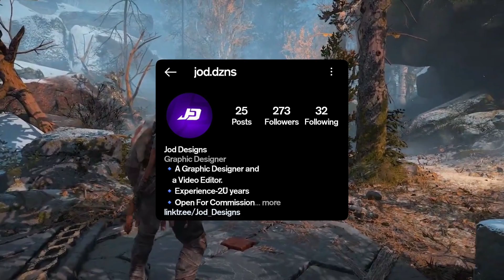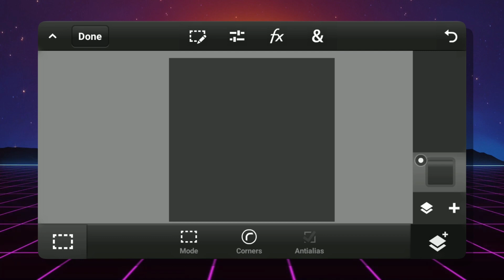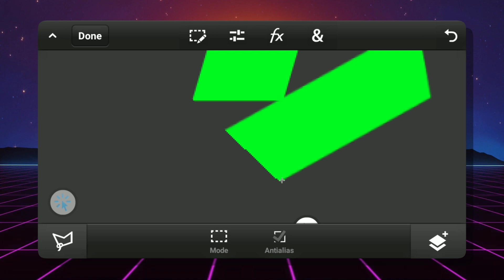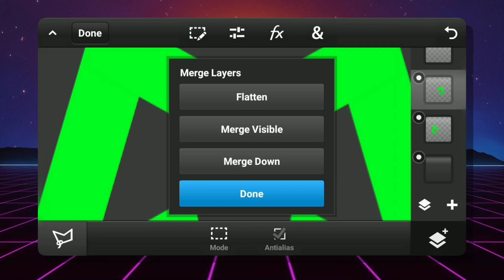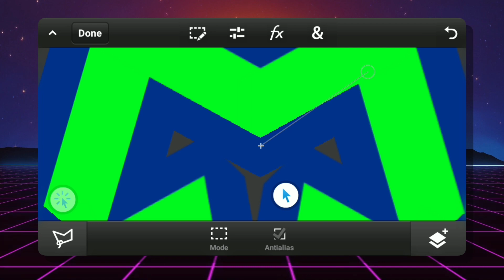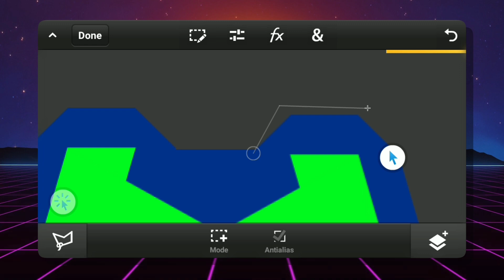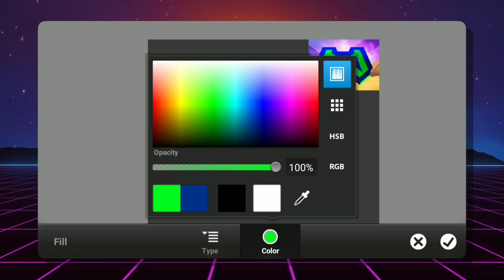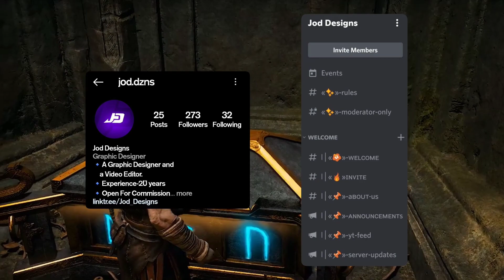How to Make Gaming Logo like MortaL on Android | Gaming-Concept Logo Tutorial on Android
⏩️ Turn the Video res to 1080p and plug in to ur headphones 🎧 for a better experience ✨

🌀 Have Any Problems while downloading
My Packs or Apps from My Links?

▶️▶️That's it for today guys

▶️▶️Until then

▶️▶️PEACE! ✌️